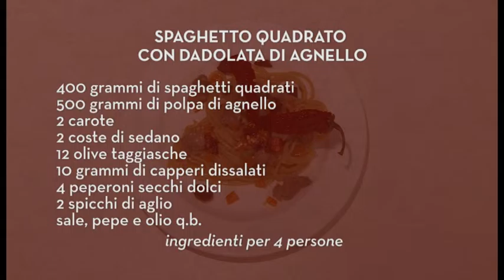Spaghetto quadrato con dadolata di agnello